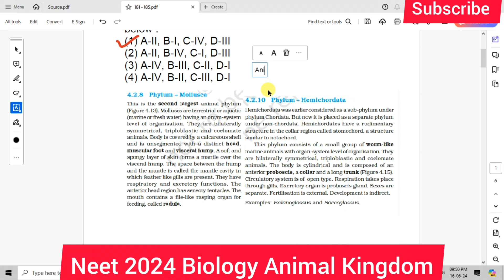Pleurobrachia Mollusca Radula Ctenophora Stomochord Osteichthyes Air bladder Hemichordata#neetpaper😊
Match List I with List II :
A. Pleurobrachia I. Mollusca
B. Radula II. Ctenophora
C. Stomochord III. Osteichthyes
D. Air bladder IV. Hemichordata
Choose the correct answer from the options given below :
(1) A-II, B-I, C-IV, D-III
(2) A-II, B-IV, C-I, D-III
(3) A-IV, B-III, C-II, D-I
(4) A-IV, B-II, C-III, D-I
Answer (1)
Sol. The correct answer is option (1) as
A. Pleurobrachia – is a member of phylum Ctenophora.
B. Radula – is a rasping feeding organ present in phylum Mollusca.
C. Stomochord – Rudimentary structure similar to notochord found in the collar region of
members of phylum Hemichordata.
D. Air bladder – is found in Osteichthyes which provides them buoyancy.